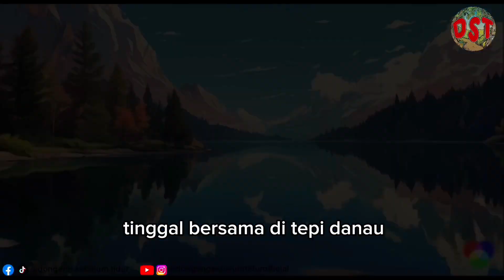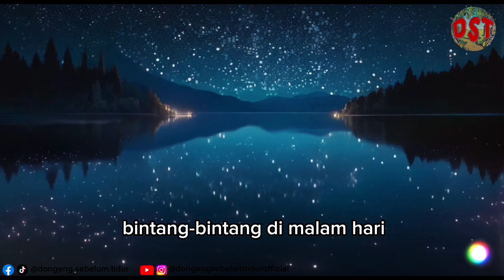DONGENG KUCING DAN TIKUS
Selamat menonton sobat kecil.